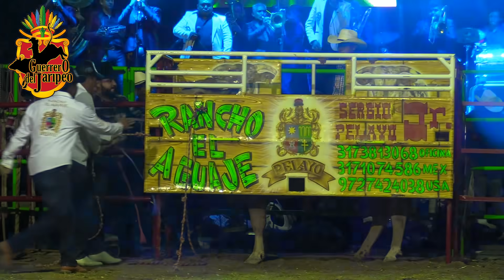¡¡QUE PERRON SE LEVANTA PURO REPARO DE AIRE!! scooby doo pa pa de rancho el aguaje de sergio pelayo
un especial de algunas de las jugadas de este toros espectacular es un lujo verlo jugar toro mexicano